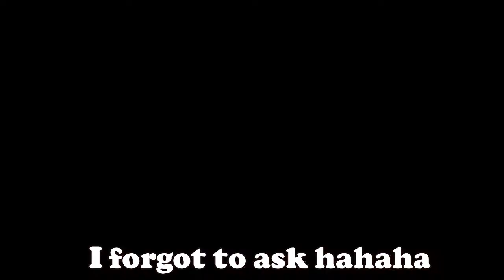Dab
A quick upload on my saturday consisting of getting my hair chopped, dropping an egg, spending the night in with the lads, eating some chinese food and most importantly conn dabbing. i know it was horrible hahaha anyways apologies for the video being late it is currently 2:25 am but sure better late than never. On the plus side thats 2 videos in one week im feeling pretty proud of myself ;), I hope you guyss enjoyed if you did leave a like and subscribe for more. oh and remember to come back next sunday for a new video : )
Any music used in this video is non copyrighted music. If there are any problems with me using this music please get in contact with me and i will sort it out as soon as possible, thank you :)